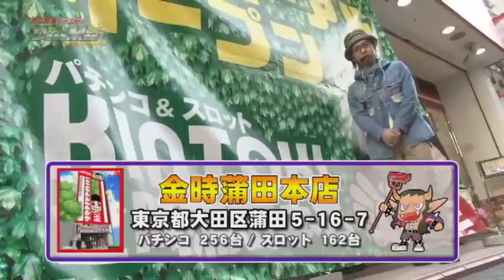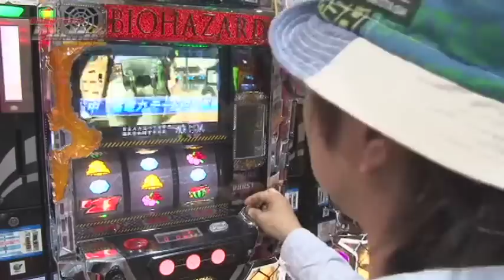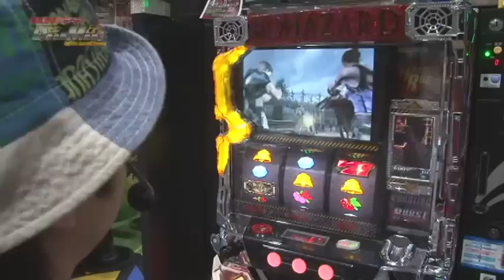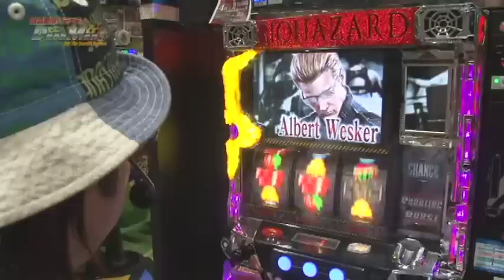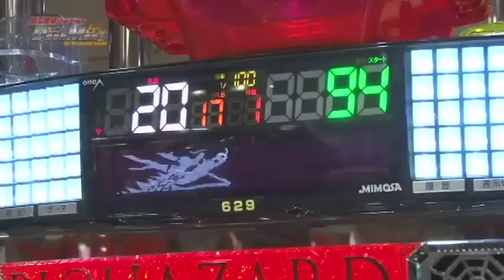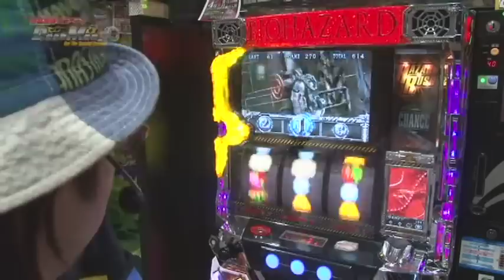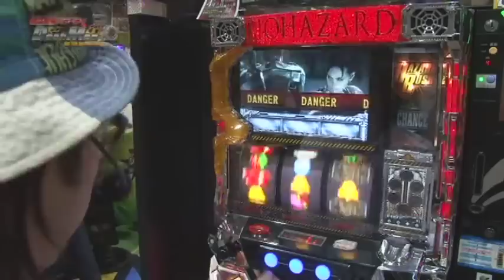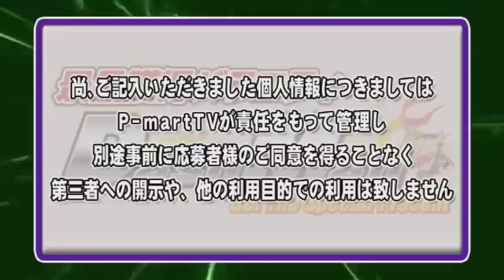【P-martTV】閉店くんのDashman #058 金時蒲田本店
生放送や番組情報はHPをチェック！

今回は「閉店くん」が180分1500枚ルールで実践します！
撮影協力店舗は、東京都大田区にあります
『金時蒲田本店』さんです。